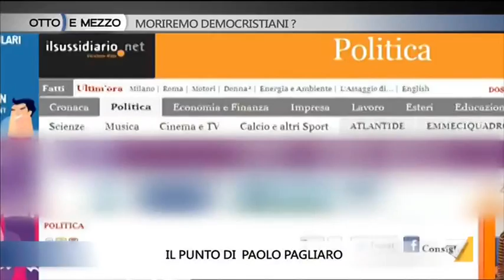Otto e mezzo 01/05/13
Otto e mezzo